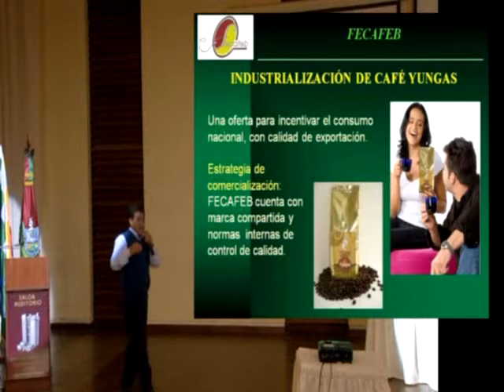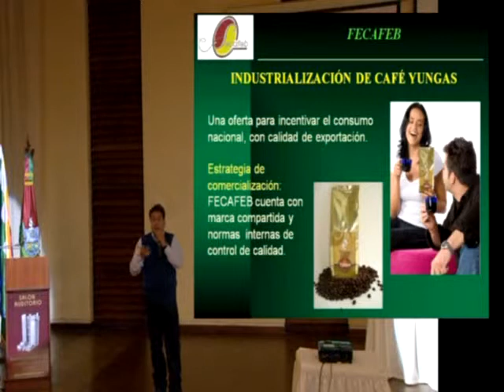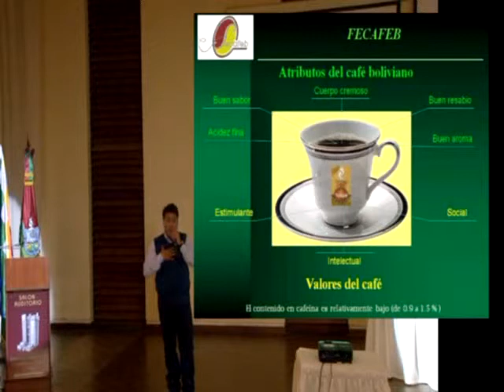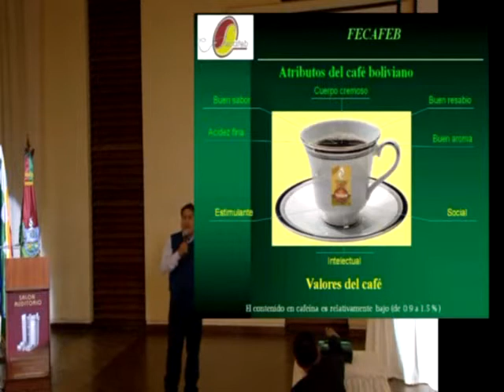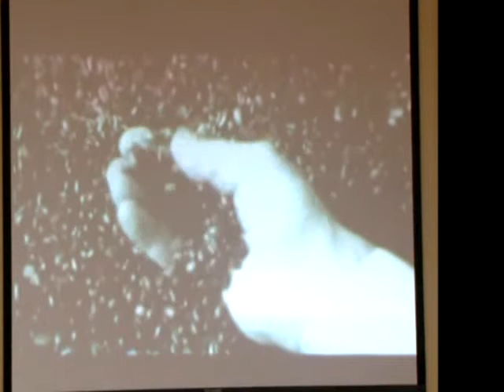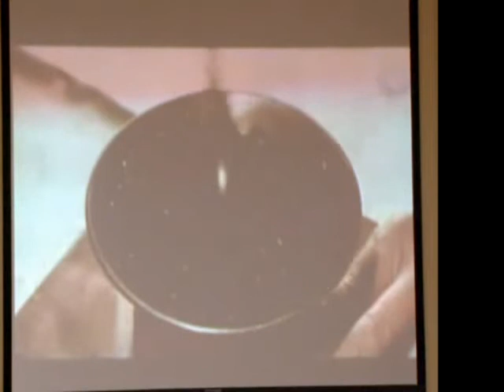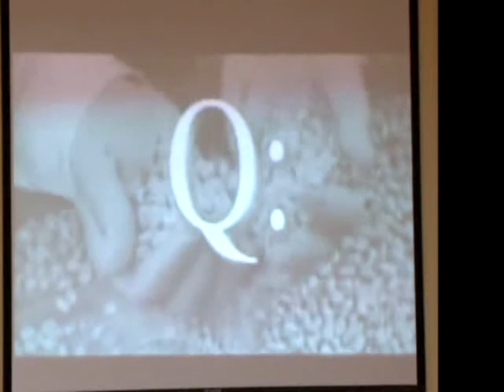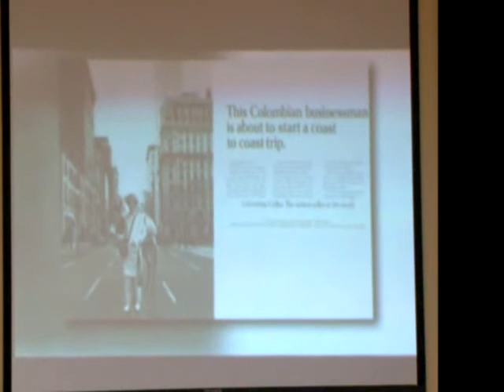ForoAndino 2014, La escuela del Café, parte3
Tema: La escuela del Café.
Expositor: Adhemar Selman Ibañez Ramirez, Responsable del Área de Desarrollo Social, Federación de Caficultores Exportadores de Bolivia, FECAFEB